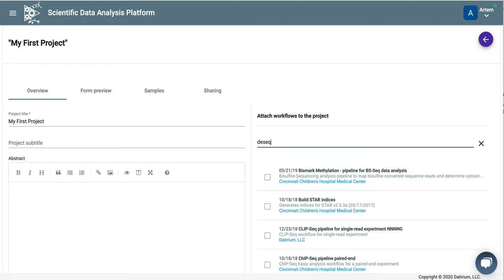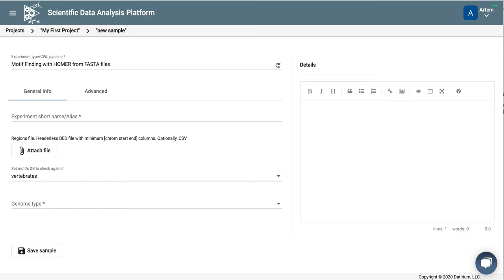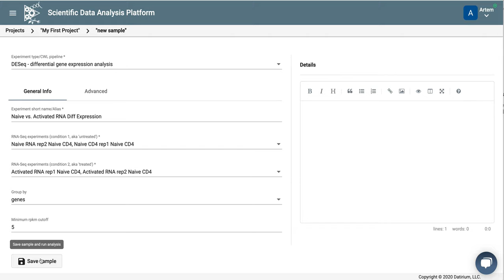RNA-Seq Analysis 3: Differential Gene Expression Analysis in SciDAP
This series of videos shows how to analyze RNA-Seq data in SciDAP.  The third episode discusses how to perform differential expression analysis. Make sure you watched our Adding RNA-Seq Experiment video first